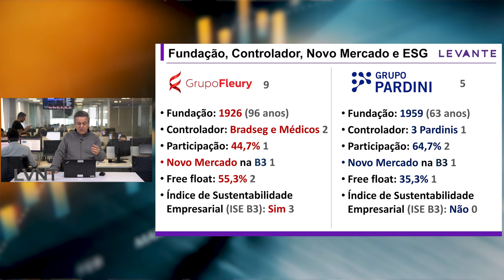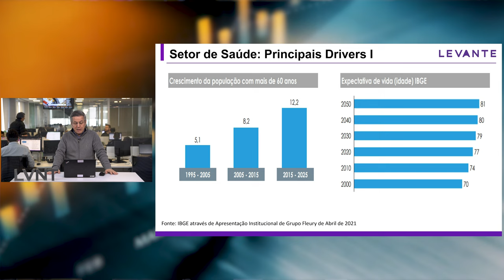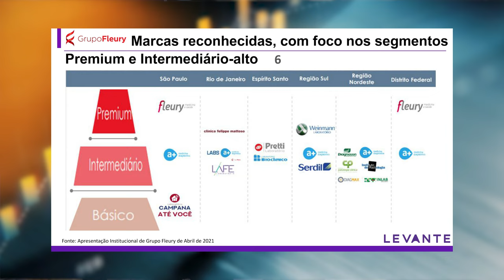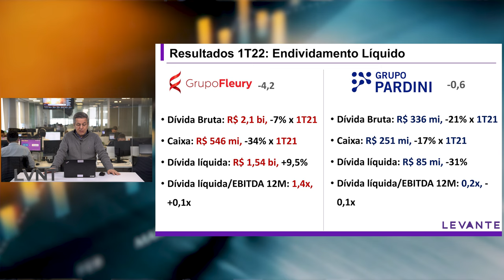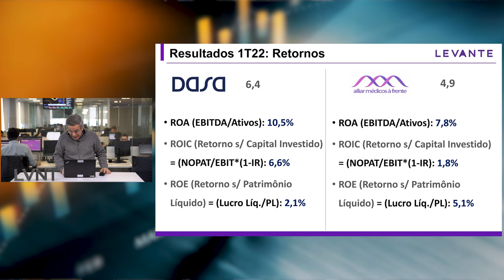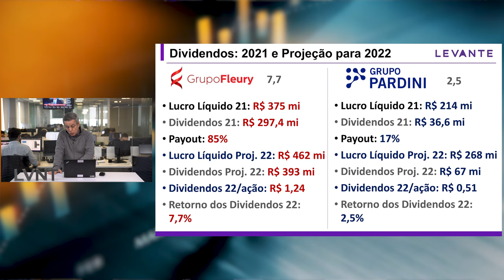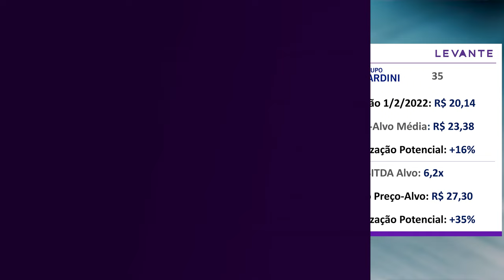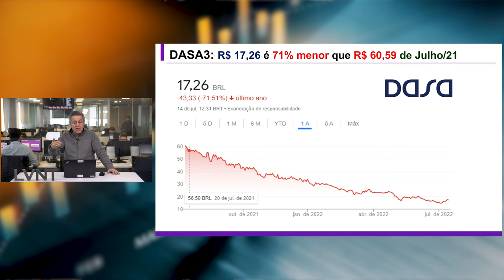Fleury (FLRY3) vs Hermes Pardini (PARD3) vs Dasa (DASA3) vs Alliar (AALR3): Vale a pena investir?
Baixe o relatório gratuito com mais informações sobre as empresas:

Qual é a melhor empresa de medicina diagnóstica?

Olá pessoal, bem vindos a mais um Mata-Mata do analista Flávio Conde, em que iremos analisar empresas de medicina diagnóstica, que são aquelas empresas de clínicas de exame e laboratórios. Recentemente, foi anunciada a combinação de negócios entre a Fleury (FLRY3) e a Hermes Pardini (PARD3), ambas do setor de medicina diagnóstica. Pensando nisso, trouxemos um vídeo exclusivo, bem como um relatório, falando sobre a Dasa (DASA3) e a Alliar (AALR3) versus essas duas empresas que logo se tornarão uma só. Portanto analisamos os fundamentos das empresas, indicadores financeiros, entre outros pontos importantes para chegar a conclusão de qual é a melhor empresa deste segmento.